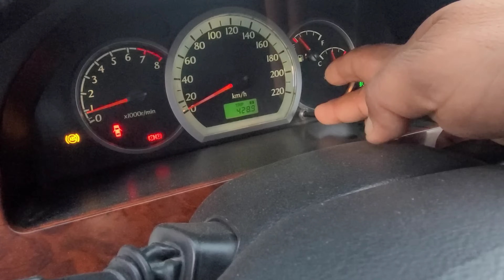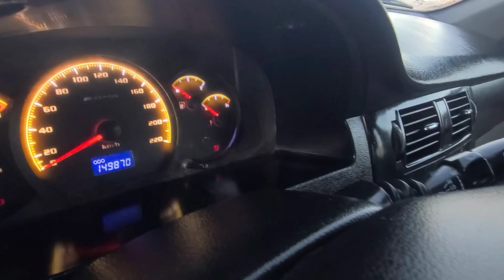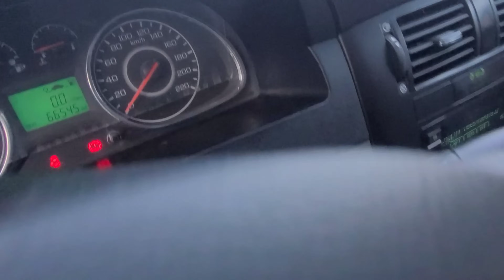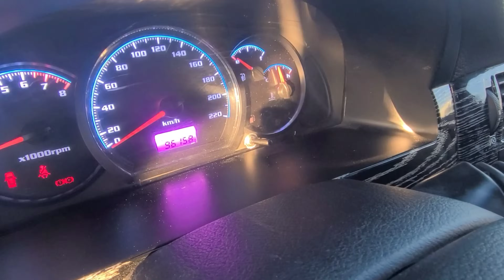Yangi Hafta Lasetti Va Jentra Narxlari Buxoro MoshinBozor Арзон Ласетти Ва Жентра Нархлари бухоро